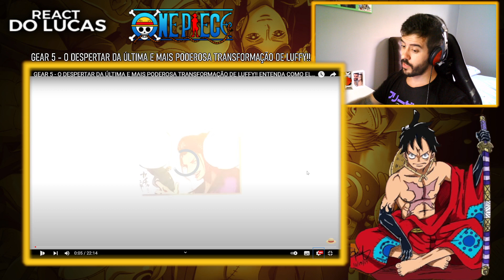REACT GEAR 5 - O DESPERTAR DA ÚLTIMA E MAIS PODEROSA TRANSFORMAÇÃO DE LUFFY!! ENTENDA COMO ELE SERÁ!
O vídeo de hoje é o react do Chapéus de Palha: GEAR 5 - O DESPERTAR DA ÚLTIMA E MAIS PODEROSA TRANSFORMAÇÃO DE LUFFY!! ENTENDA COMO ELE SERÁ!! 🔥

00:00 - Se inscreve e deixa o LIKE!
01:14 - React
23:46 - Opinião e Considerações